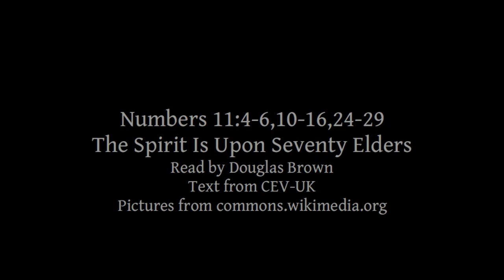Numbers 11:4-6,10-16,24-29 | The Spirit Is Upon Seventy Elders | Lectionary bible reading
Numbers 11:4-6,10-16,24-29, The Spirit Is Upon Seventy Elders